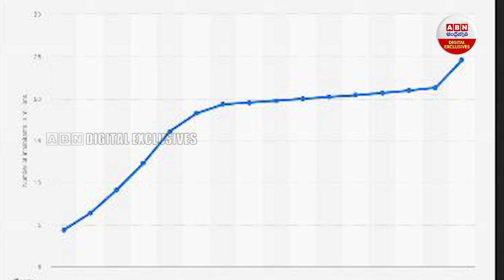ఢిల్లీని దాటేసి..ముంబయి చెత్త రికార్డ్‌ || Mumbai's air quality worse than Delhi || ABN Digital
Mumbai's air quality worse than Delhi, health alert issued in CST area